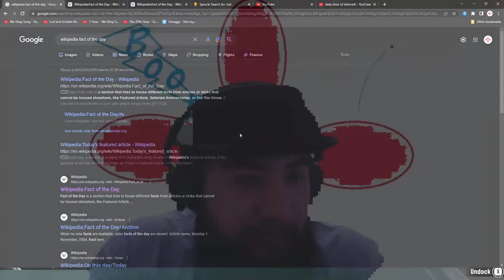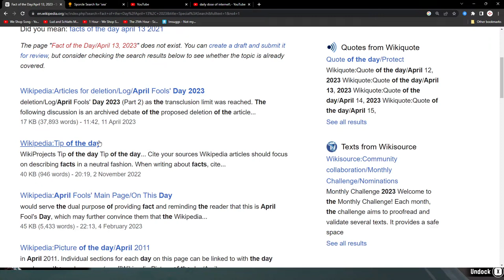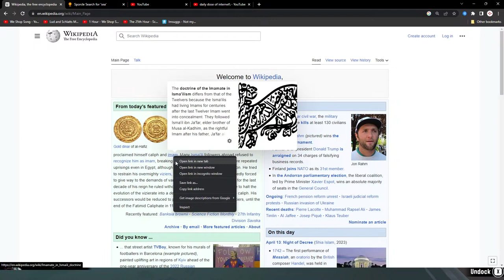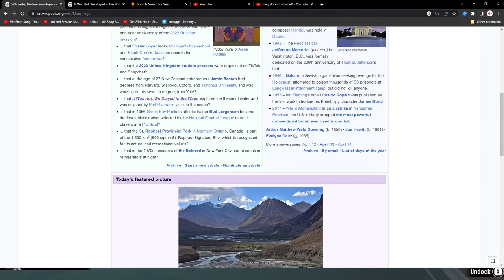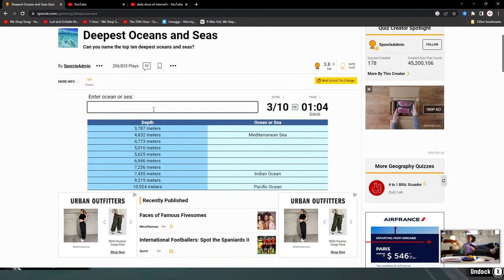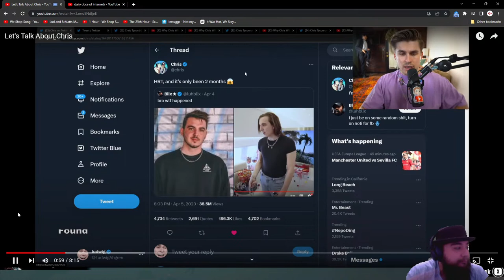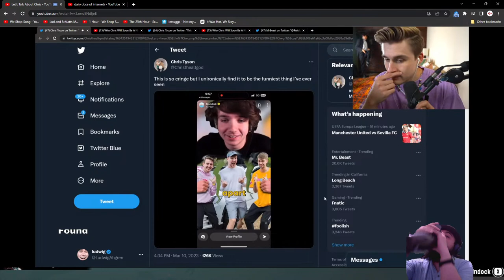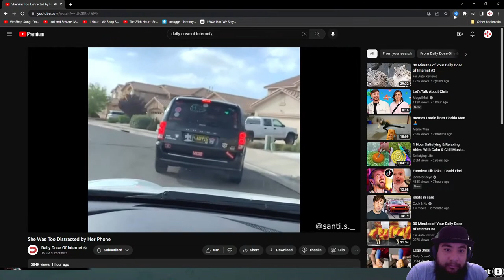Heading to Stellar Basin Region for Another Artifact, Path to becoming Greatest Fisherman 5 | Dredge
Other Credit for music can be found from Pretzel Rocks

NA
Where to get game here:
NA

Quick run down if you're new to the channel - I currently do Let's Play/Review videos which are like walkthrough guides of gameplay with continuous commentary trying to explain my decisions and strategy I use. My playstyle involves a calm, chillax approach to the games I play so viewers can play along with me or relax while watching or listening. I stream these game so people are welcome to join me in chatting and relaxing. Currently I don't do speedruns or any types of hacks of games.